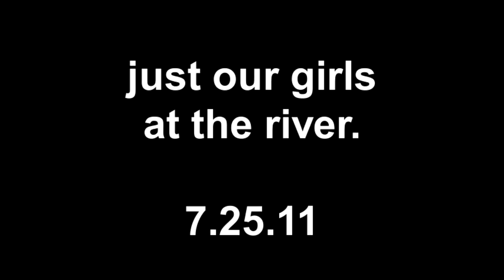just our girls 7.25.11.mp4